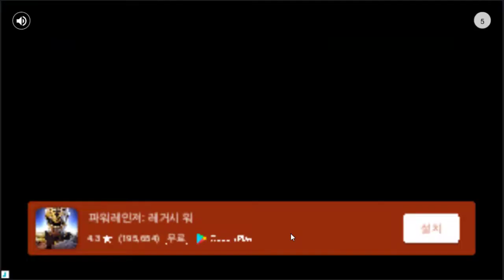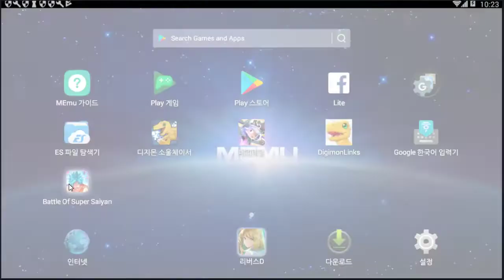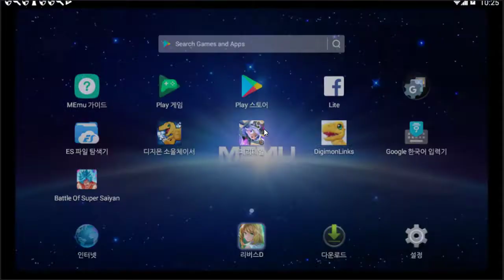높은 평점의 드래곤볼게임!! ....진짜 평점높음 - 배틀 오브 슈퍼사이어인 (도바킴)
배틀 오브 슈퍼사이어인 (도바킴)